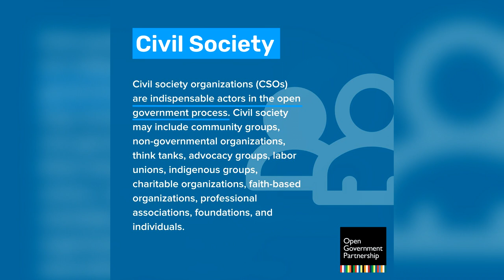Noticiero LPG 19 de abril: Anuncian marcha para el 1 de mayo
Representantes de diferentes organizaciones sociales y de trabajadores anunciaron  una marcha el próximo 1 de mayo, fecha en la que se celebra el Día Internacional de los Trabajadores.